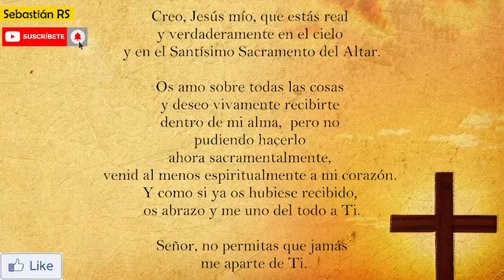Santa Misa del 3° Domingo de Tiempo Ordinario | 23 de enero de 2021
INFORMACIÓN
▶ Les ofrecemos la Santa Misa del 3° Domingo de Tiempo Ordinario.
▶ Desde la Catedral de Mar del Plata - Argentina
▶ Preside Mons. Gabriel Mestre, Obispo de Mar del Plata